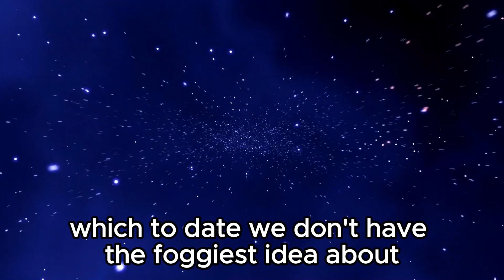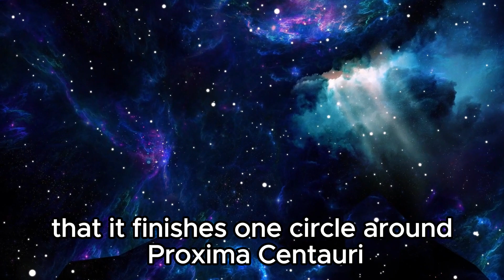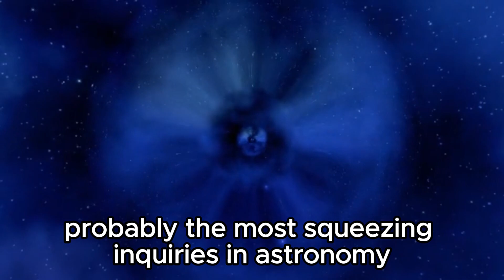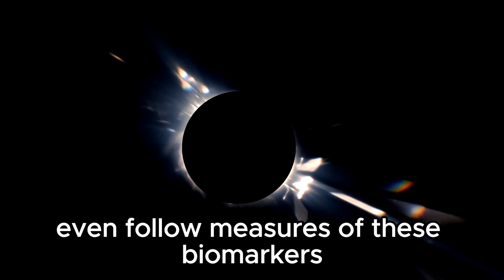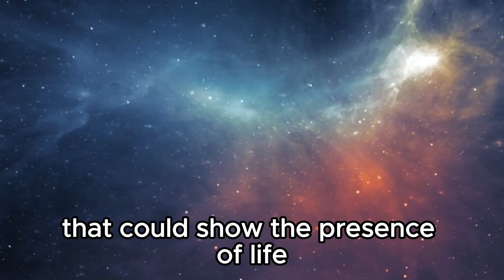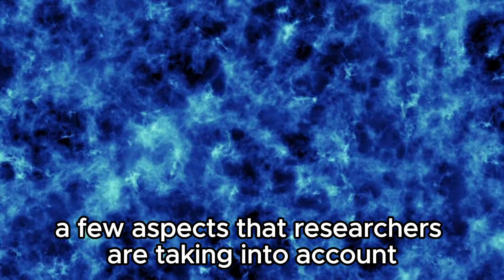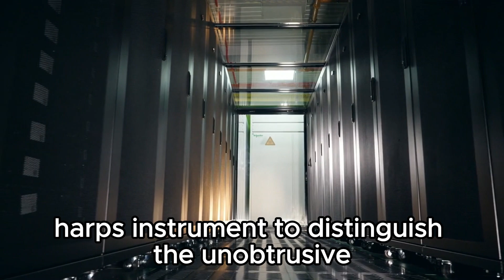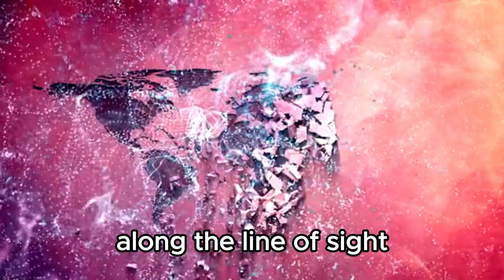1 MINUTE AGO: James Webb Telescope Announces Increased Brightness of Proxima B Artificial Lights!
Join us for a groundbreaking revelation as the James Webb Space Telescope detects a significant surge in artificial illumination emanating from Proxima B, the nearest exoplanet to Earth. Scientists are astounded by this unexpected development, raising intriguing questions about potential extraterrestrial activity and the planet's habitability. Dive into the latest insights and theories surrounding this cosmic discovery that could reshape our understanding of the universe!